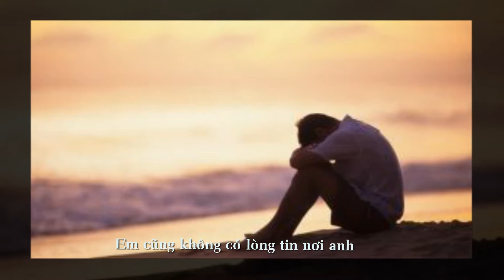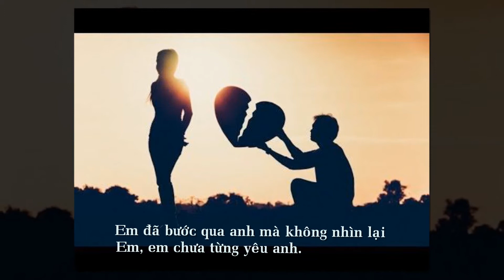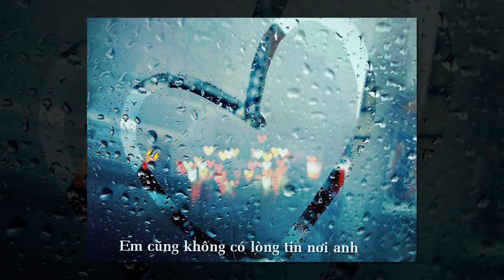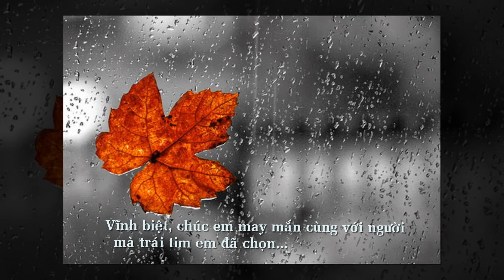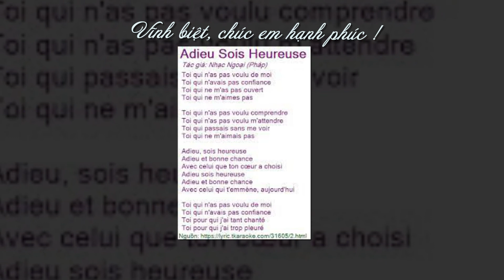Adieu Sois Heureuse (Nhạc Pháp: Art Sullivan) - Lê Tuyên (Live Recording)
Bài hát: Adieu Sois Heureuse (Nhạc Pháp) - Vĩnh Biệt, Chúc Em Hạnh Phúc
Sáng tác: Art Sullivan
Lời Việt & trình bày: Lê Tuyên
Thực hiện video: Minh Châu